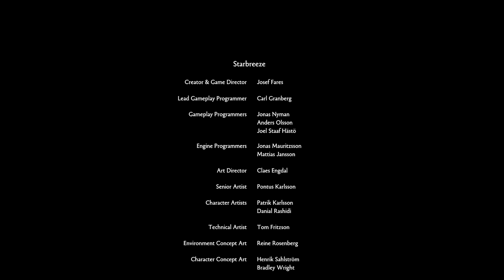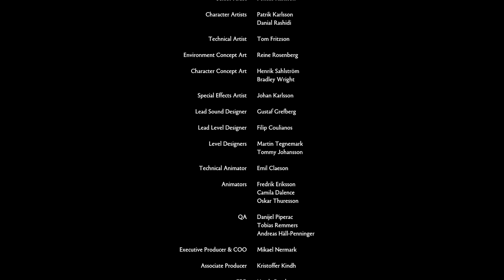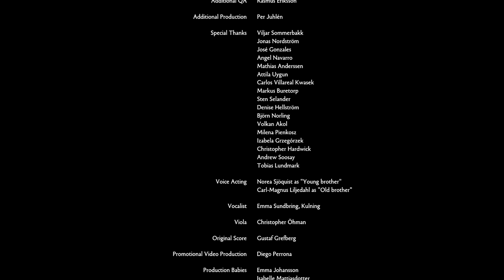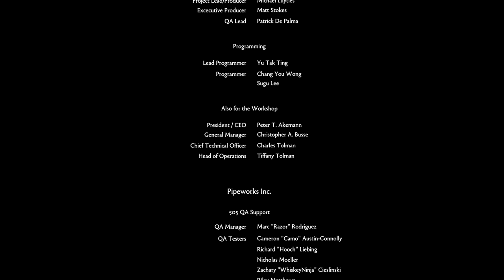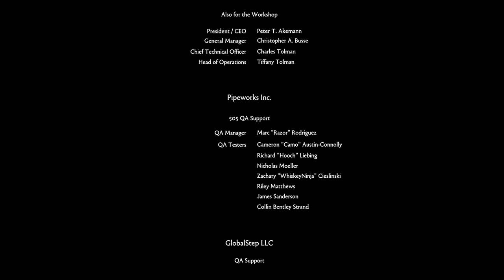BROTHERS A Tale Of Two Sons Full Cutscene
Embark on the incredible quest of two brothers as they journey to discover a remedy for their ailing father. Traverse stunning landscapes, venture through ominous forests, navigate treacherous rivers, ascend perilous mountain slopes, and encounter the marvels of Nordic mythology throughout their expedition.